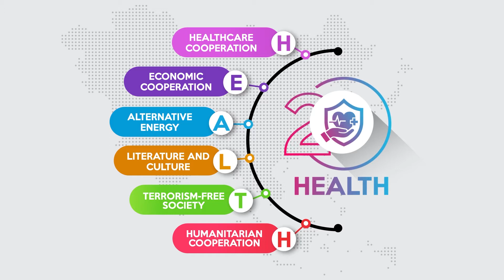SCO Summit film 2020